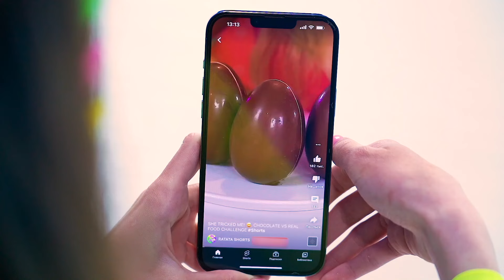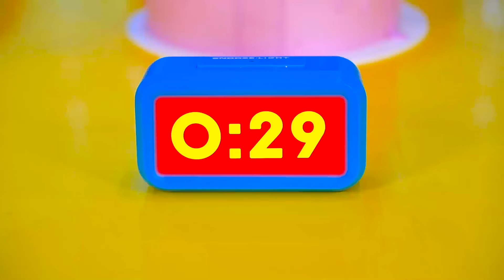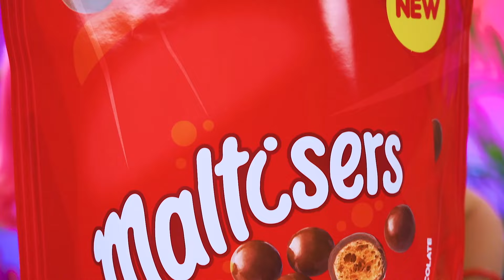Comida Grande vs Comida Pequena | 24 Horas de Guloseimas Gigantes vs Minúsculas por X-Challenge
Comida deliciosa é boa, mas uma porção grande de comida deliciosa é ainda melhor! Imagine um prato gigante com a sua guloseima favorita à sua frente, enquanto o seu concorrente no desafio tem um prato minúsculo de comida. O importante é que não aconteça o contrário e que você não babe pelos doces do seu adversário. Assista ver o nosso novo vídeo e junte-se a nós neste emocionante desafio culinário. Prepare-se para risos e surpresas! 🎉🔎🍕